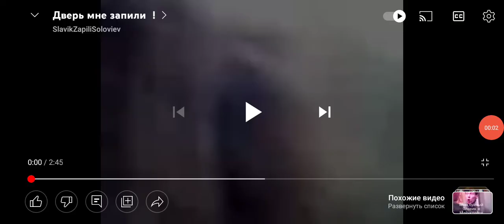Dan the man дверь мне запели